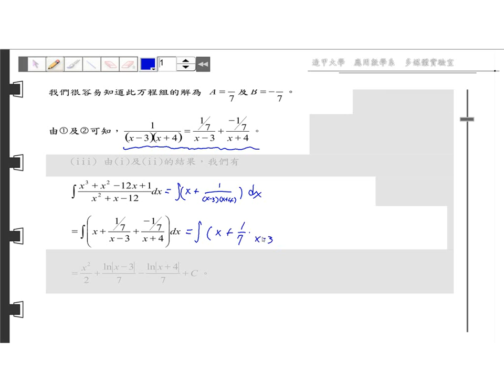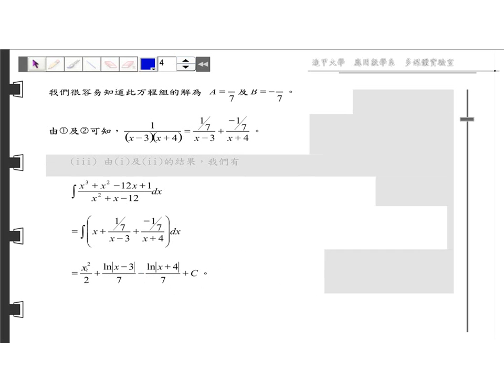第六章 積分的運算~積分的技巧~解題精選~06 03 A09